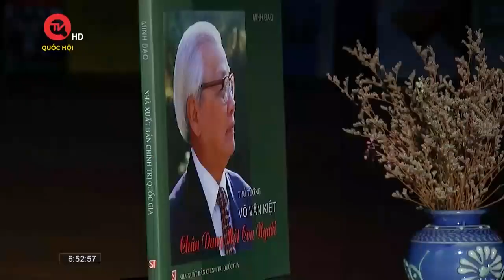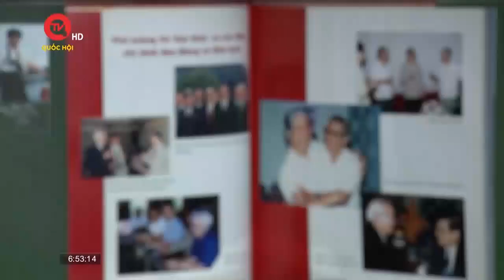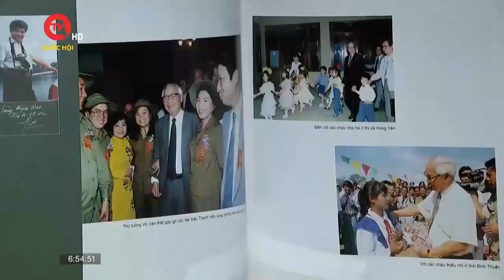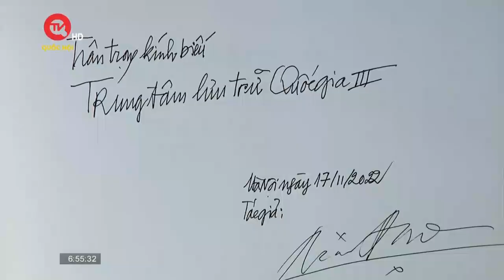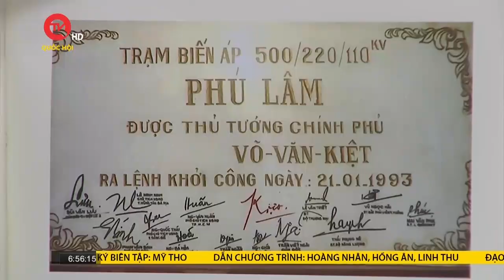Cuốn sách tôi chọn: Thủ tướng Võ Văn Kiệt - Chân dung một con người | Truyền hình Quốc Hội Việt Nam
Truyền hình Quốc Hội Việt Nam | Mảng nhiếp ảnh trong hoạt động báo chí không chỉ mang giá trị tư liệu để phục vụ cho công tác thông tấn, mà đôi khi còn lưu lại những giá trị lâu bền để gửi đến mai sau. Chuyên mục Cuốn sách tôi chọn hôm nay xin giới thiệu một ấn phẩm nói lên được những điều như thế.